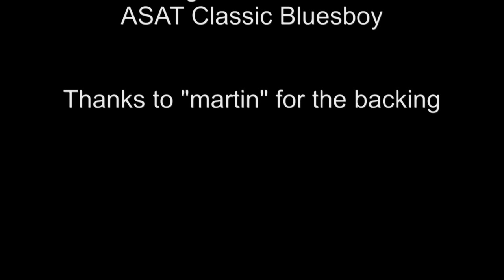Sommerloch (G&L ASAT Classic Bluesboy)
Jamming to the backing made by "martin" for Aussenjam Nr. 121,